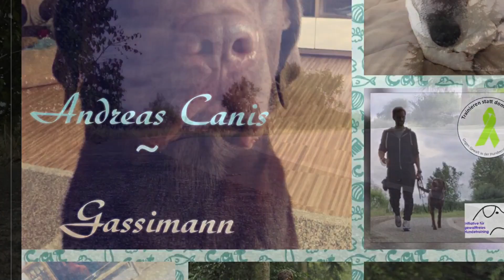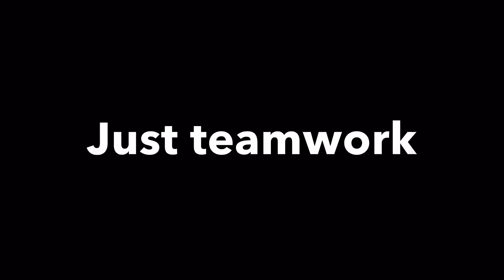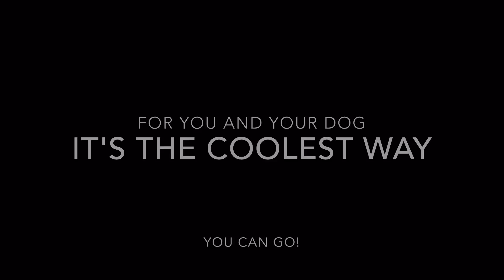Walk the forcefree way